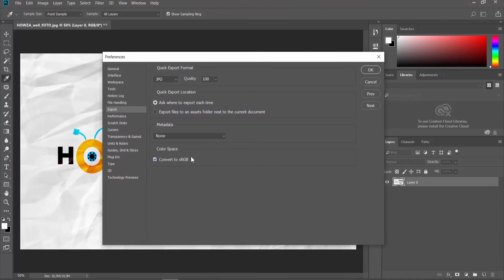How to Disable Convert Color Space to sRGB in Photoshop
In today's video, we will show you how to disable or enable Convert Color Space to sRGB in Photoshop.
Open the photo you need in Photoshop.
Click on Edit at the top menu bar and select ‘Preferences - Export’ from the list. Look for Color Space block. Uncheck Convert to sRGB. Click Ok. This will disable it.
If you want to enable the option click on Edit at the top menu bar. Select ‘Preferences - Export’ from the list. Look for Color Space block. Check Convert to sRGB. Click Ok.